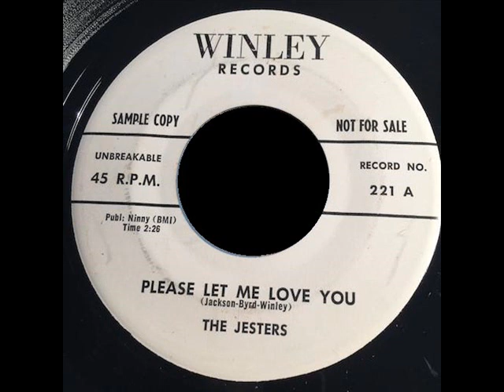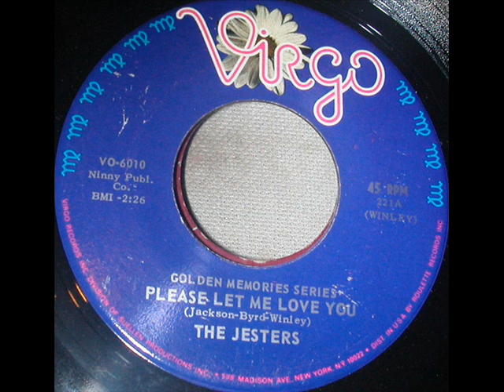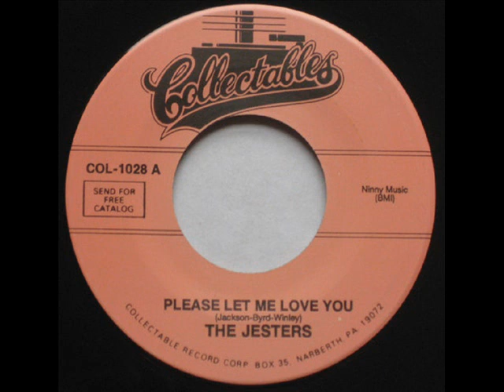The Jesters - Please Let Me Love You [1957] (Doo Wop) Stereo Mix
Winley Records ‎221A (1957)